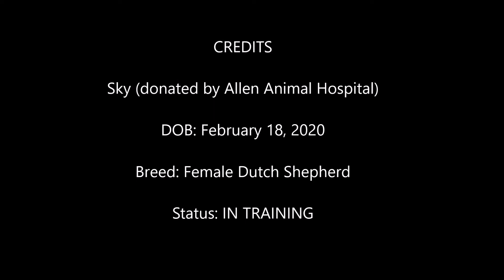Sky (5-6-20)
Sky (Allen Animal Hospital)

Sky's training is underway and she is already impressing us. So far Sky has begun to recieve runaway (finding the missing person) and odor training. We can't wait to see how well she progresses.